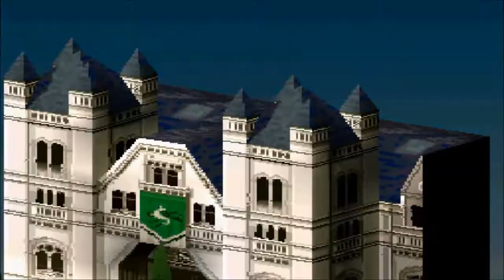FFT Arena AI Tournament Season 2 Match 5 - The Damned vs Otabo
The Damned (Blue) vs Otabo (Black)